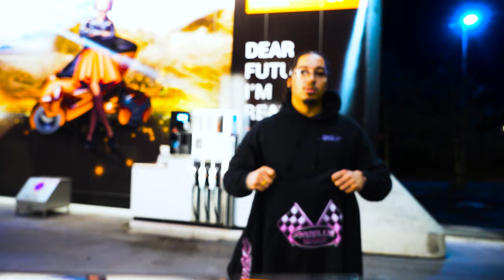Goose - Chanel On'em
Mix and Master by: Goose
Beat produced by: Sixzin

Directed by: Goose
Edited by: Problem Season
Shot by: Problem Season

Sci Fi Shii
Follow Goose: